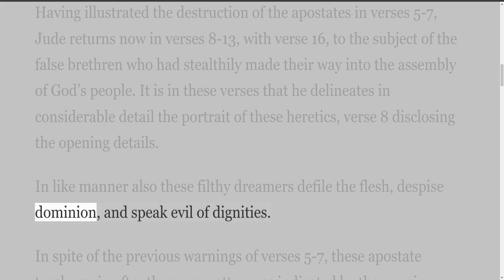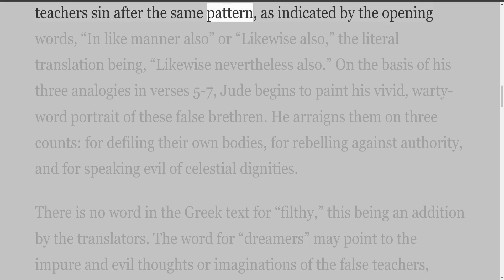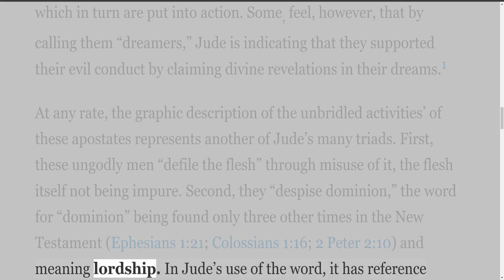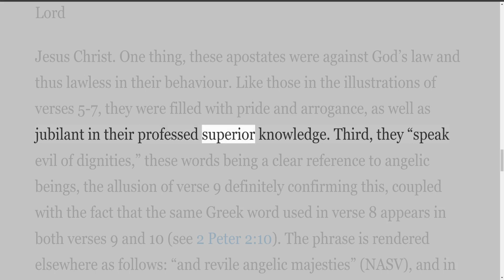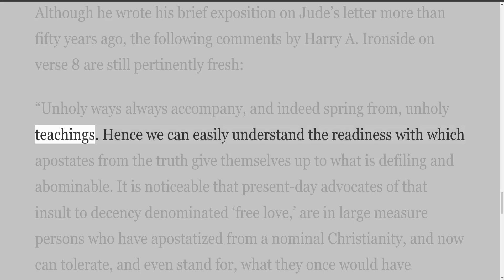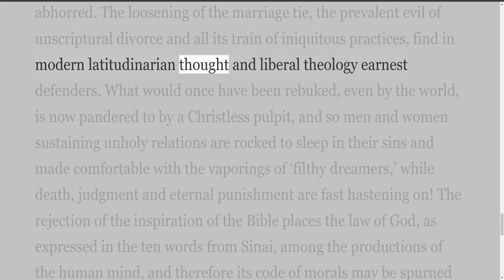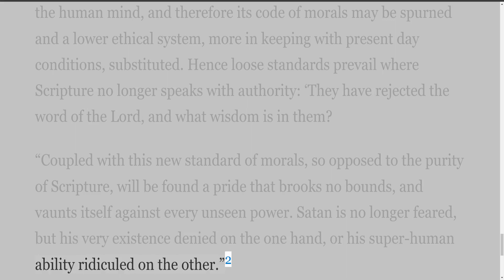From the Editor’s Notebook, by W Ross Rainey, Journeying Through Jude, Part 6